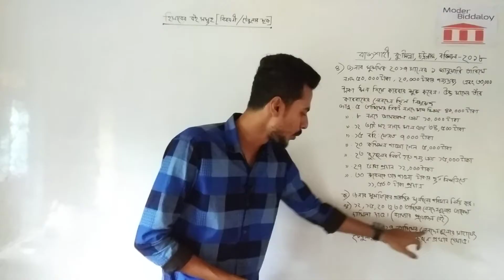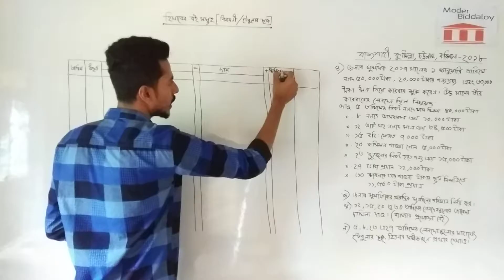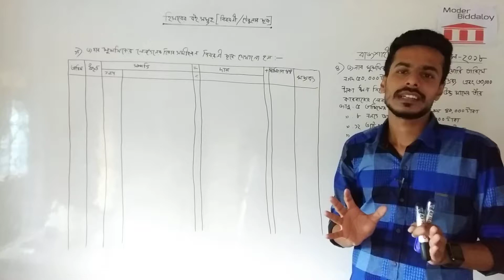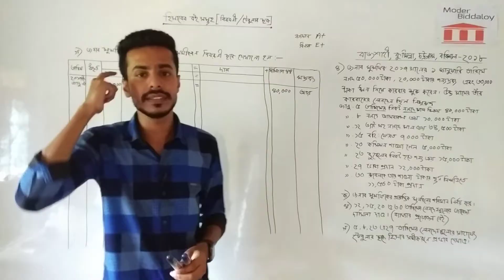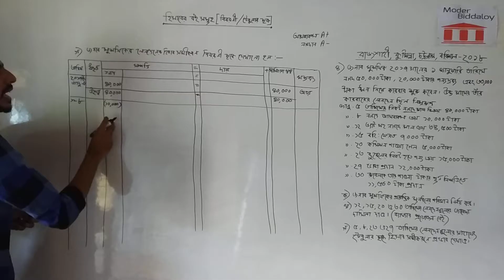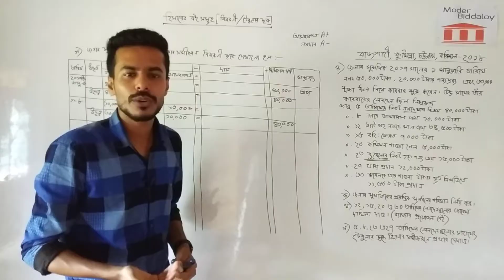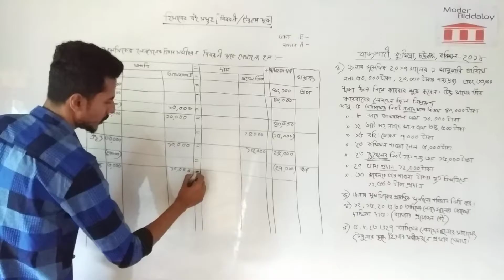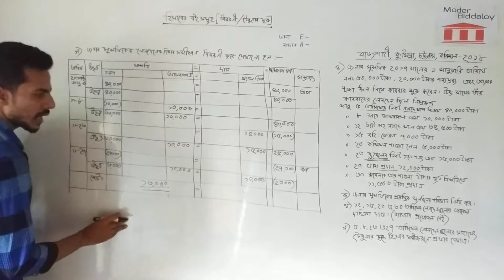টেবুলার ছক | বিবরনী ছক | হিসাব সমীকরন | সকল বোর্ড ২০১৮ | পর্ব-২ Moder Biddaloy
টেবুলার ছক পর্ব-১